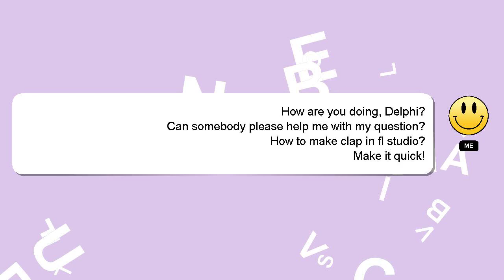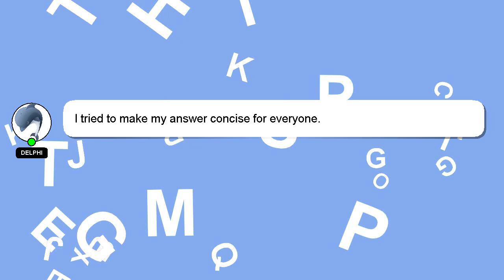How to make clap in fl studio?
A brief introduction of myself, Greetings, my name is Delphi. Allow me to support you in answering your questions. - How to make clap in fl studio?

I will express my appreciation for your answer by 'hearting' it.

*2 What we are experimenting :*